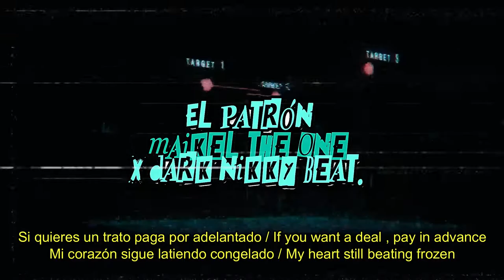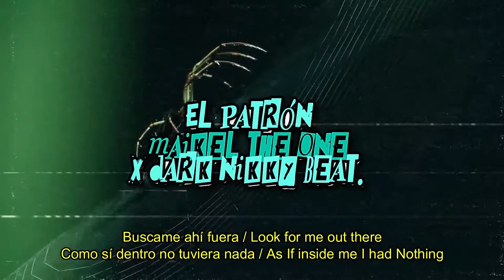♦♦El Patrón - Maikel The One x Dark Nikky Prod - [+SUBS]♦♦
· Track title: | ElPatrón | ( Original Mix ).
· Music Composer / Producer: DarkNikky X 6Six6.

· Lyrics : Maikel The One .
· Sample : El Patrón by Dark Nikky .
· Style: Hard Drill AMV DRILL UK TypeBeat ...
· Publication date: 07/10/2020.
· Record label: El Patrón Boom Bap  @UtopiaRecords Official Video .
· Creator / Editor of the video: 6Six6 ft Dark Nikky.
· Music production software: Fl Studio 20.
· Visual production software: Filmora 9.

Utopia Records.